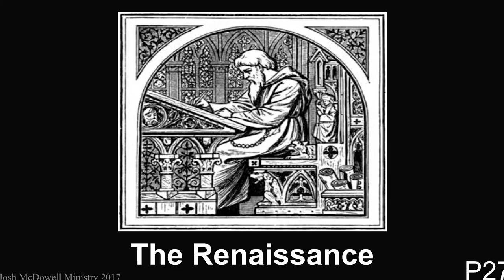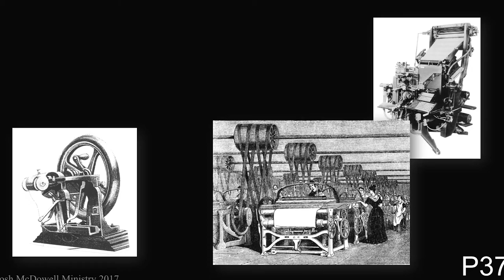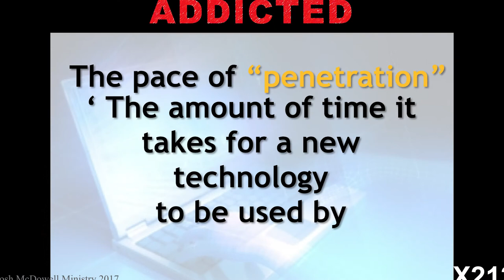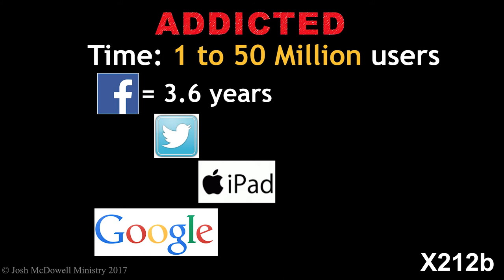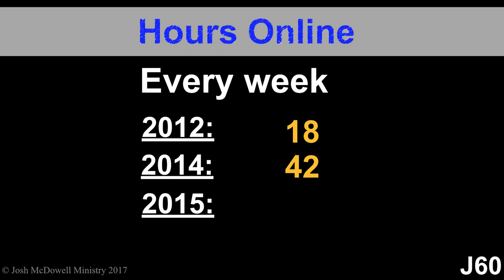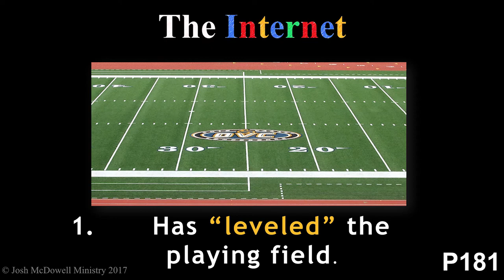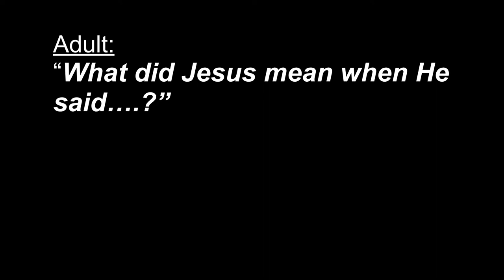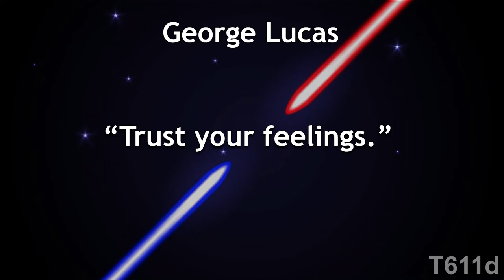Time With Josh McDowell: Culture and the Internet